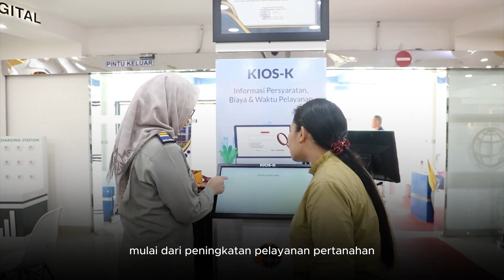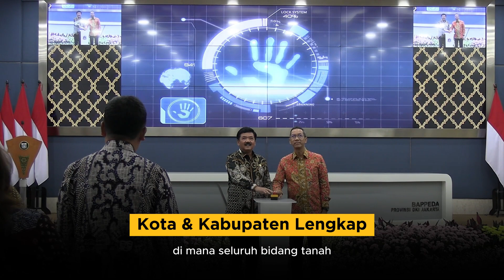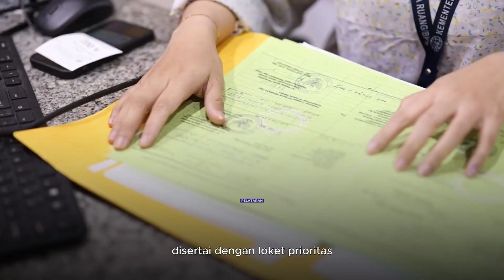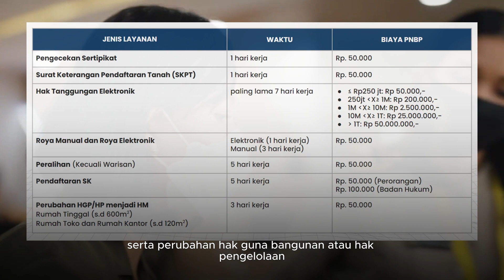SATU TAHUN JALANKAN AMANAH PRESIDEN JOKO WIDODO (BAG 1)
1 Tahun menjabat sebagai Menteri ATR/Kepala BPN dan Wakil Menteri ATR/Wakil Kepala BPN yang dilantik oleh Presiden Joko Widodo pada tanggal 15/6/2022, Kementerian ATR/BPN di bawah kepemimpinan Hadi Tjahjanto bersama Raja Juli Antoni telah membuat beberapa gebrakan.

Penasaran? Ayo simak tayangan berikut yang kami bagi dalam 3 episode ya, Sob!